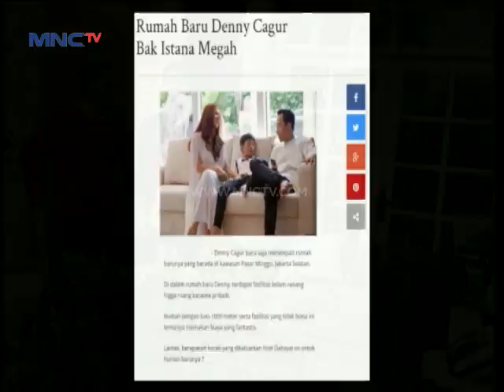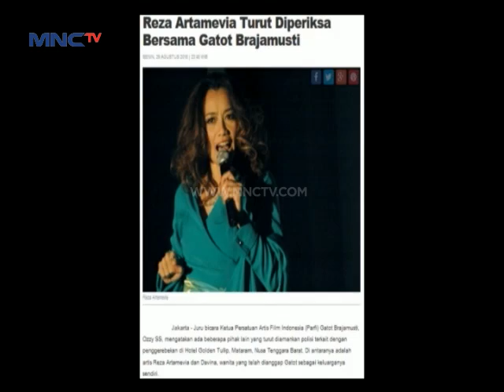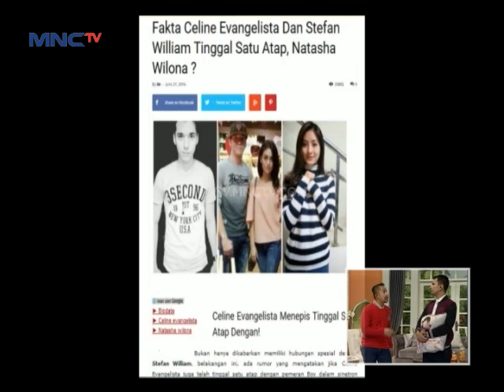Raffi Ahmad Digosipin Irfan Hakim - Rumah Mama Amy (30/8)